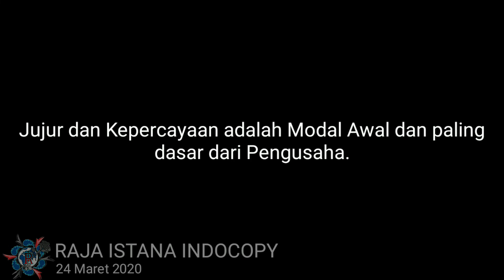Cara Mengatasi Error 66 002 IRA6275/6075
Hallo semua, pada tutorial troubleshooting kali ini saya akan membahas penyebab kerusakan error 66 pada IR advance 6275/6075 yang sering terjadi. Untuk video selanjutnya kita akan bahas yang jarang terjadi.